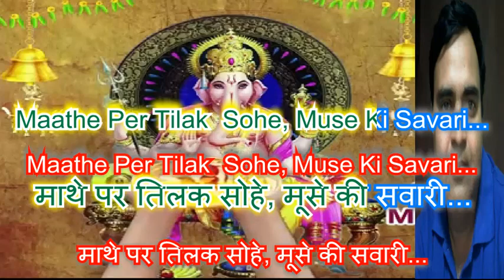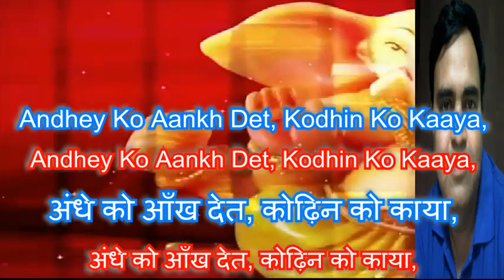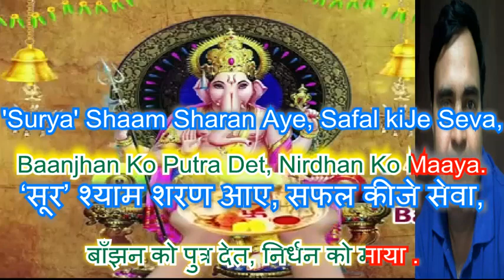Ganesh Aarti Jai Ganesh Jai Ganesh Deva Sing in your own voice with chorus By Rajesh Gupta